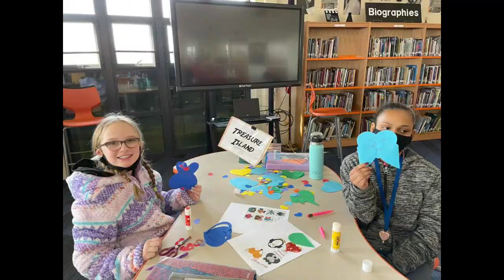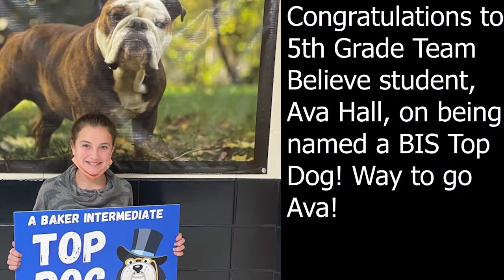Baker 2 7 22